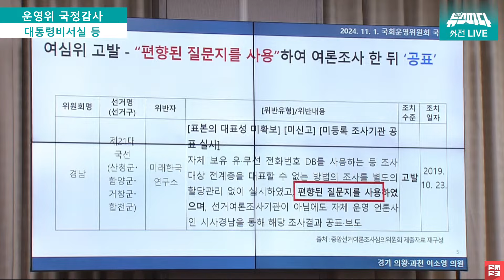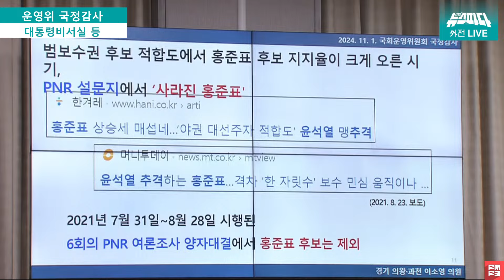[뉴스파다 외전] 명태균 여론조사 의혹...이것까지? A-Z까지 일일이 꼼꼼히 지적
241101 / 국회운영위원회 국정감사(대통령비서실 등)
대통령비서실
국가안보실
대통령경호처